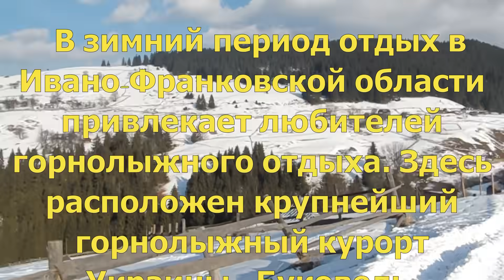Буковель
Буковель!!!  В зимний период отдых в Ивано-Франковской области привлекает любителей горнолыжного отдыха. Здесь расположен крупнейший горнолыжный курорт Украины - Буковель.